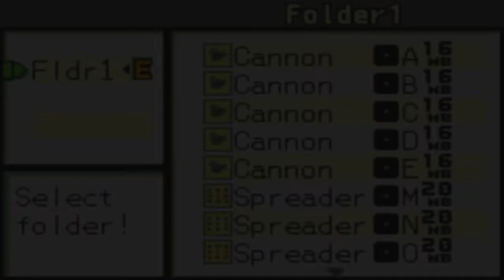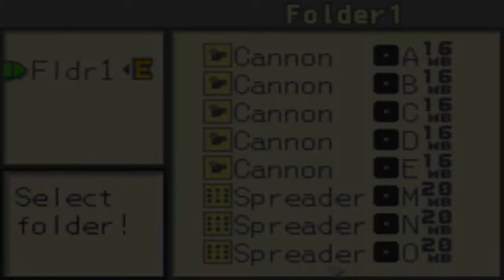Megaman Battle Network 2 Episode 13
Plot plot plot with impending doom and sidequests and a boss, but we need to cut and run. get it. because it is cutman. oh everyone is a critic